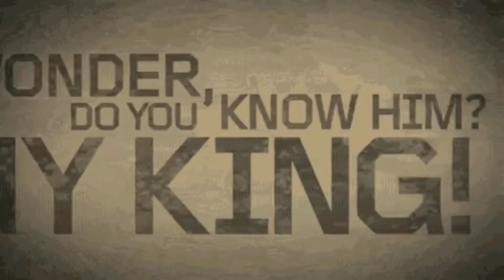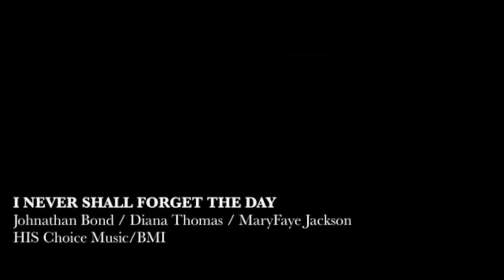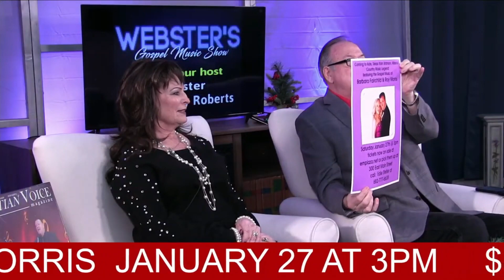THE WEBSTER BROTHERS GOSPEL MUSIC SHOW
EVERY FRIDAY
11 AM (CST) non stop gospel music
12 noon  John & Don Show